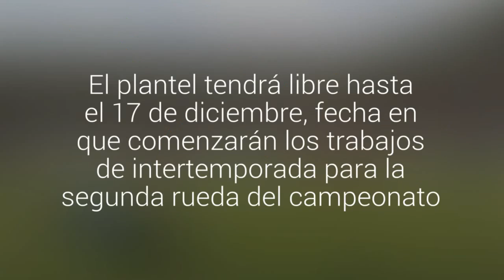Deportes Temuco toma descanso tras eliminación de la liguilla de la Primera B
El plantel tendrá libre hasta el 17 de diciembre, fecha en que comenzarán los trabajos de intertemporada para la segunda rueda del campeonato. El torneo se retoma el fin de semana del 9 y 10 de enero de 2016.